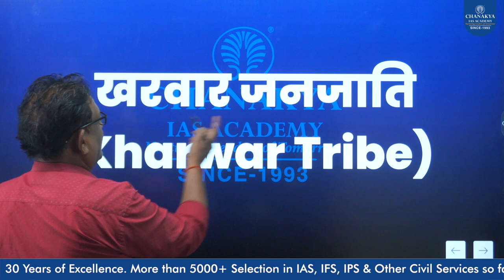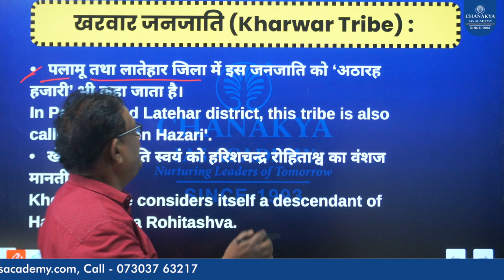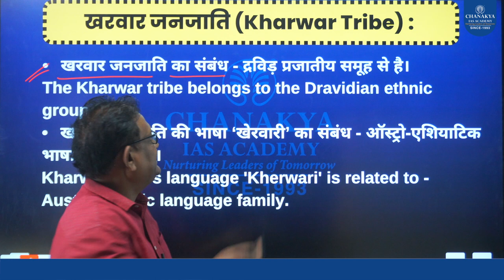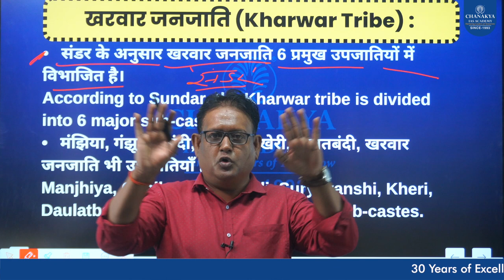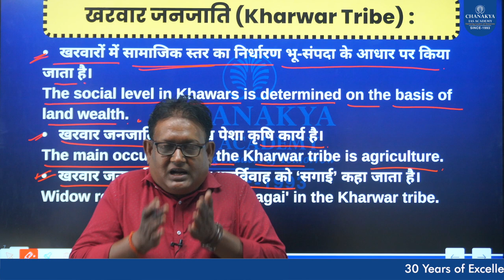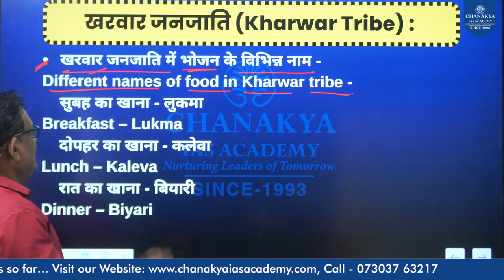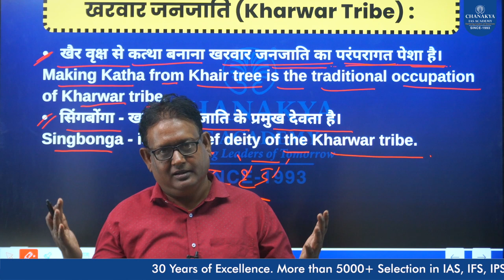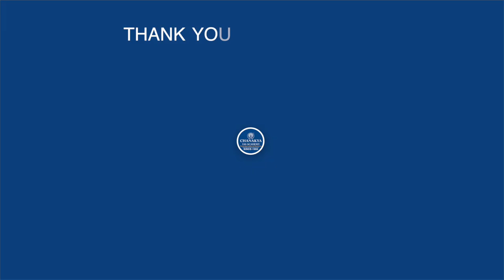Kharwar Tribe: History, Culture & Tradition | Tribe Of Jharkhand | Chanakya JPSC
The Kharwar tribe is one of the indigenous tribes found in the state of Jharkhand, as well as in parts of Bihar and Uttar Pradesh in India. They are primarily concentrated in the districts of Palamu, Garhwa, and Latehar in Jharkhand.

Branches in Jharkhand:
Ranchi: